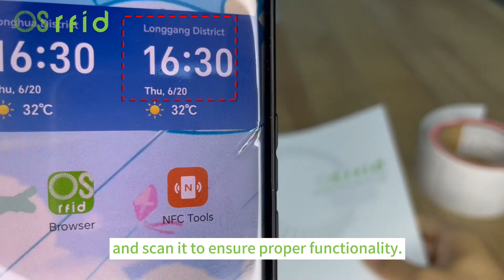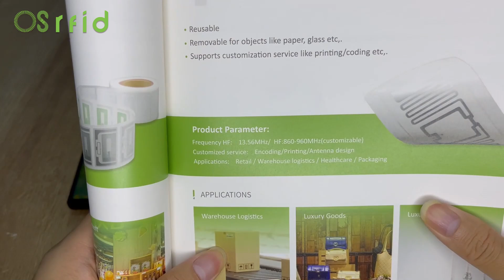OSrfid RFID Removable Labels: Versatile Asset Tracking Solutions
Expanding on our previous testing of reusable RFID labels for logistics, we're now exploring their effectiveness on books. Our labels seamlessly adhere to various surfaces, enabling effortless asset tracking and management.

[OSrfid]
OSrfid RFID is a leading provider of innovative RFID solutions, empowering businesses across diverse industries to streamline operations, optimize asset tracking, and enhance inventory management. Our comprehensive portfolio of RFID products and expertise deliver tangible results, maximizing efficiency and productivity.

Browse our official web to learn more about RFID labels!